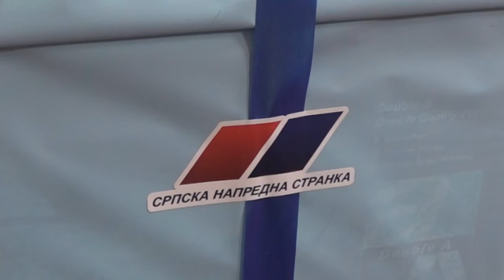VELIKI MITING SRPSKE NAPREDNE STRANKE U PIROTU 9.NOVEMBRA